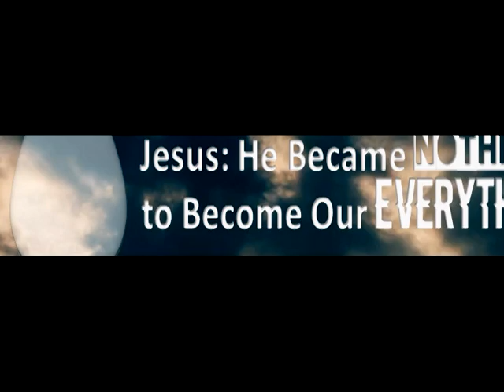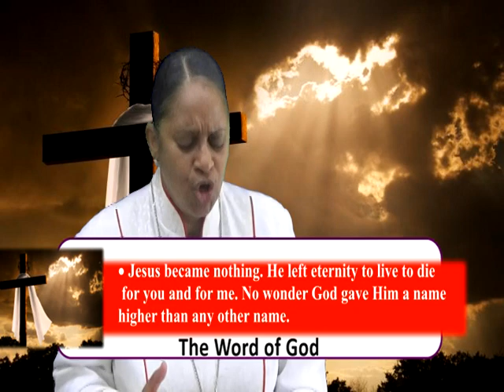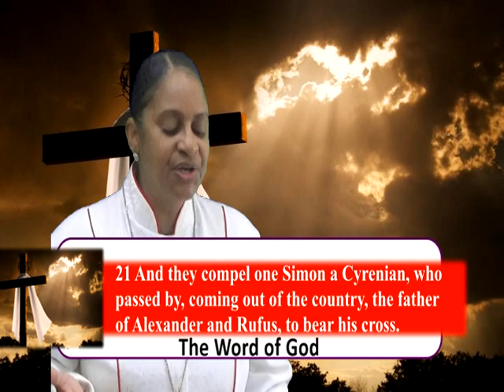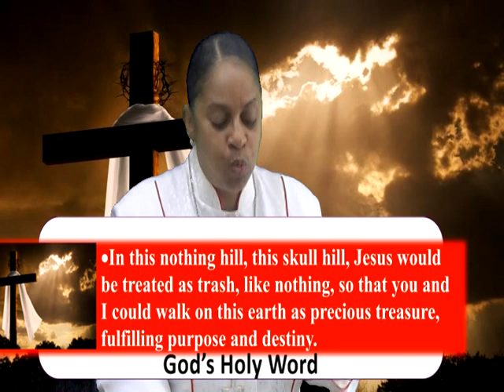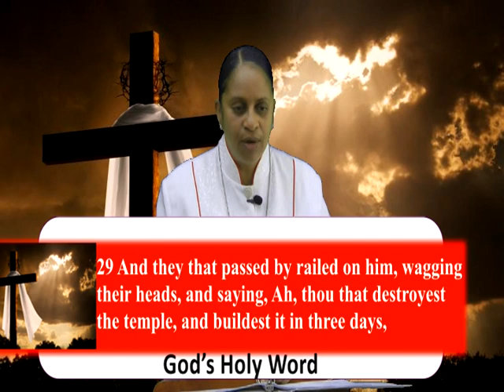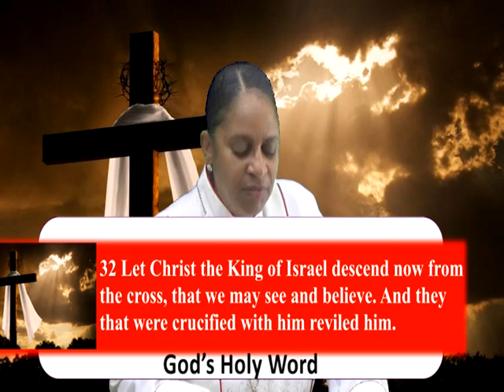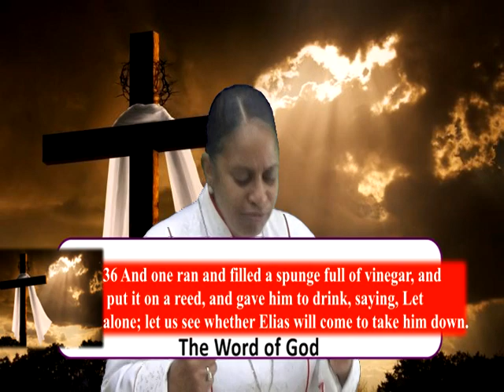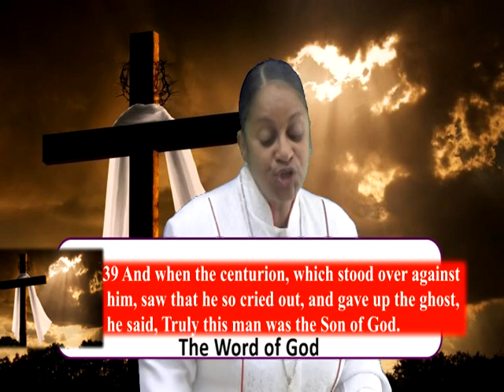GOOD FRIDAY SERMON - APRIL 10, 2020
Jesus: He Became Nothing to Become Our Everything

39 And when the centurion, which stood over against him, saw that he so cried out, and gave up the ghost, he said, Truly this man was the Son of God.

Pastor Maria Seaman
Shekinah Worship Centre
Bermuda